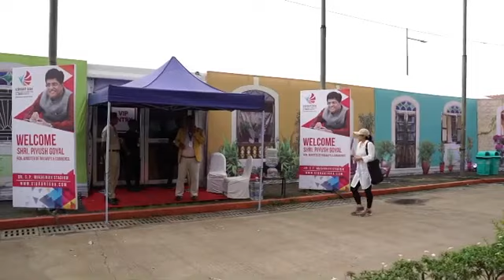Vibrant Goa 2019 - Day 3 Highlights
Day 3 Highlights of VibrantGoa 2019